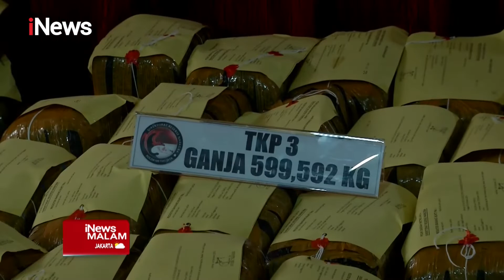Polisi Gagalkan Penyelundupan 1,37 Ton Ganja iNewsMalam 18/10